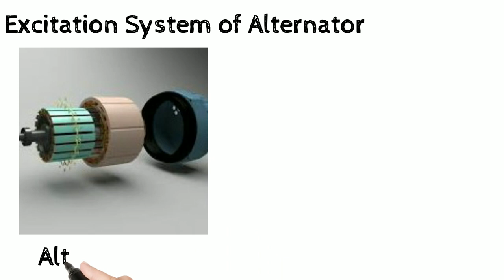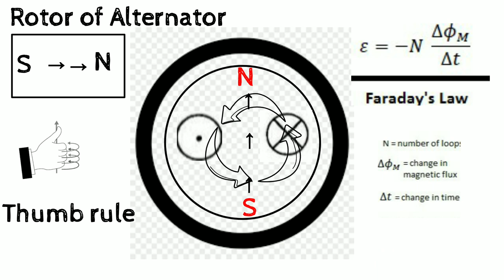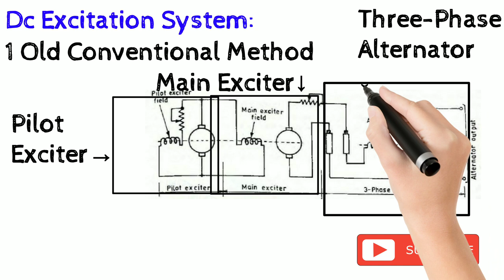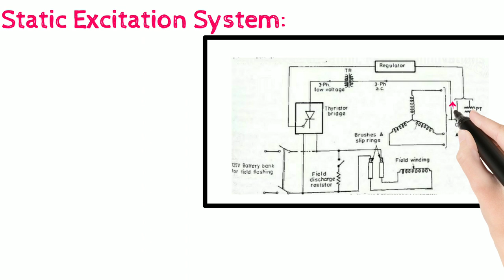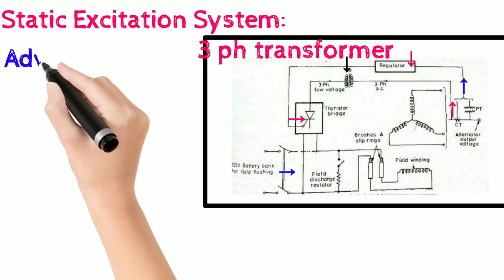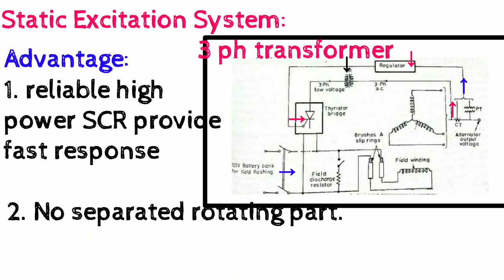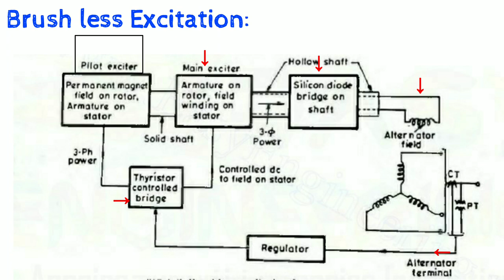Excitation System of Synchronous Machine || Rotor Excitation|| Latest Update 2018